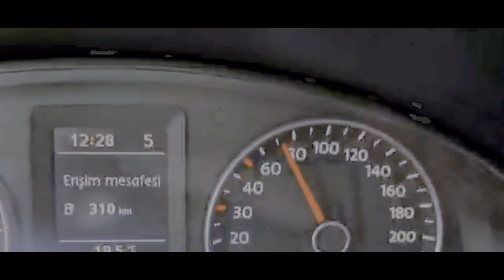Volkswagen Transporter – IEMS Yakıt Tasarruf ve Performans Cihazı® İnceleme, S Hız Denemesi ve Testi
Montaj • ve • Test Sürüşü • Volkswagen • Transporter •

•Volkswagen Transporter alınır mı?
•2022•